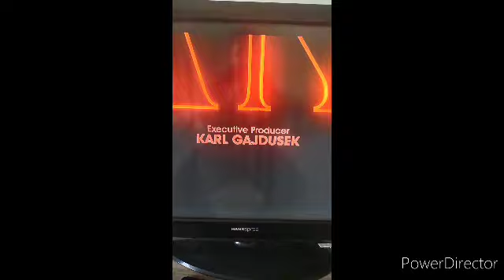stranger things season 1 kill count